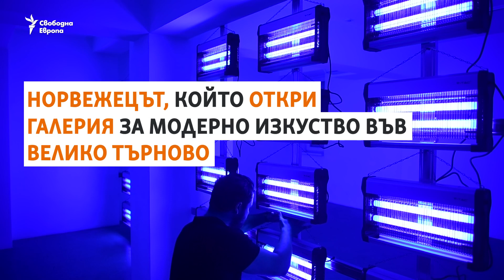Как норвежец дойде да развива модерно изкуство в България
От 2017 насам норвежецът Ларс Нордби прекарва голяма част от времето си в България. Той организира арт резиденции за визуални артисти от цяла Европа в село Вишовград и открива галерия за съвременно изкуство във Велико Търново, за да прави изложби на гостуващите творци.